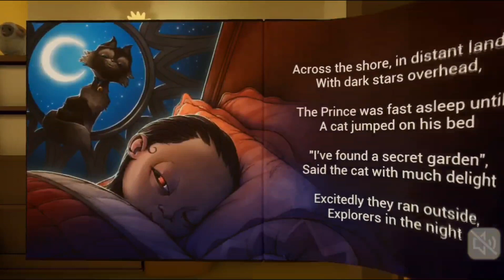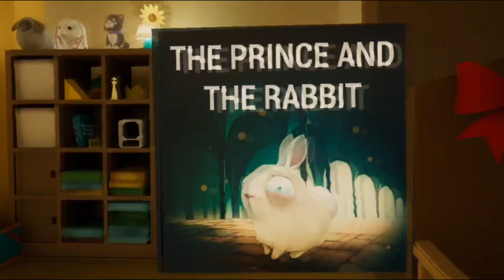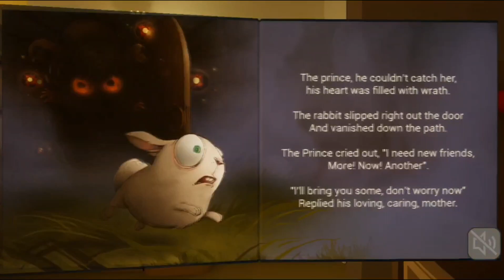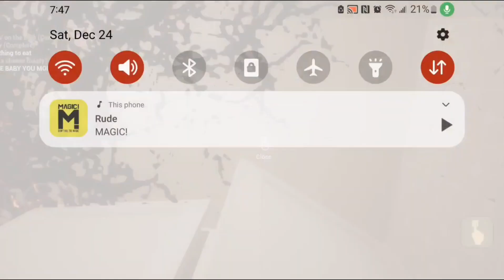I baby sat the baby in yellow vlogmas 24 alisica mushroom